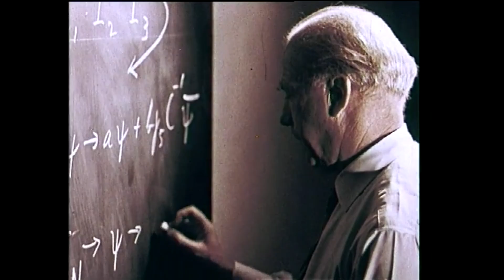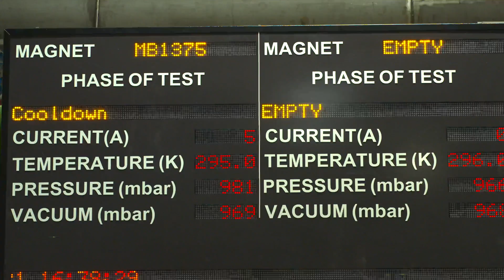CERN Impact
CERNimpact 1 euro invested in CERN’s research brings 1.8 euros back to the society

CERN’s engineers, technicians and scientists develop novel technologies and expertise contributing to applications in fields beyond high-energy physics, addressing global societal challenges in areas such as health and environment.

CERN built a world-class physics laboratory with the most powerful particle accelerators. Fundamental research in particle physics not only pushes back the boundaries of our knowledge of the Universe, but also catalyses innovative technology developments. The scale and demands of our accelerators, detectors and computing infrastructure constantly push the boundaries of technology.

Together with our Member States, Associate Member States and partners across the globe, we develop state-of-the-art technologies in different domains – technology that impacts and saves lives.
When the World Wide Web was invented, we offered it to the world. And today, there are more than 1.8 billion web pages for almost 5 billion web users.

The technologies and scientific advances behind high-energy physics - through developments in accelerators, detectors and computing - have historically contributed to the field of medical and biomedical technologies. They also extend to a vast range of areas such as aerospace, industry 4.0, cultural heritage, safety and towards a better planet.

Human capital, education, outreach and open science, we are a powerful model for international cooperation, taken as an example by other intergovernmental organisations and endeavours .

To work together peacefully on a shared, common goal, we find collaborative solutions to fundamental physics challenges and to promote a model for other international research project.

We are a driving force for technological innovation.
We work together for a common good and are a proven source of inspiration for future generations.

We are CERN, we have had and will continue to have an impact on all our lives and the world around us. Understanding our universe means going further than outer space. We are going back to the origin of our universe. Pushing science and pushing technology.

Explore the future with us!